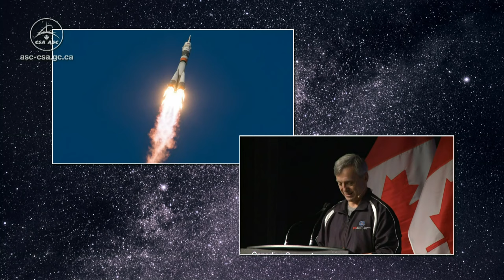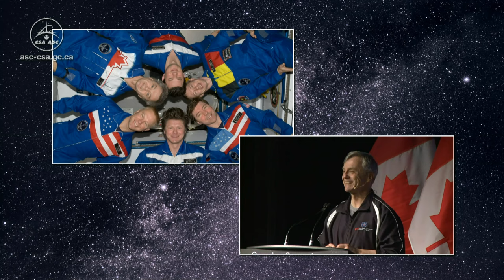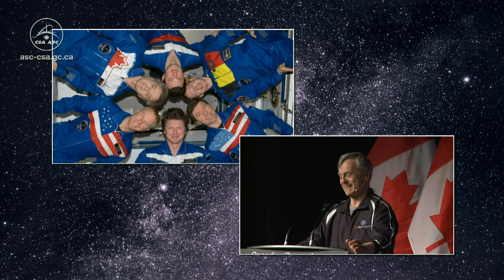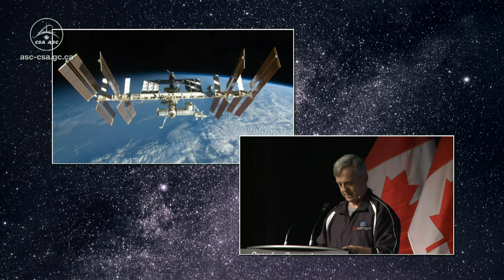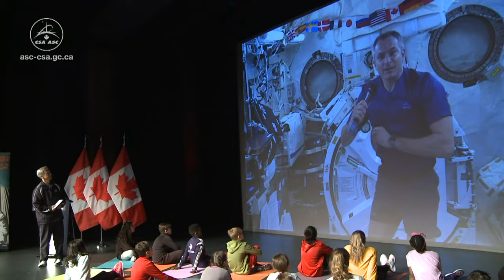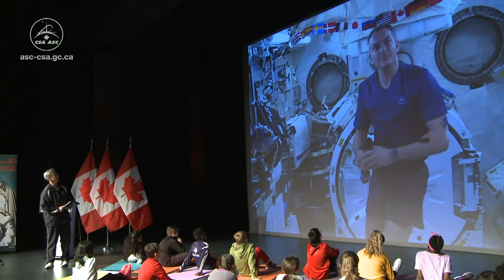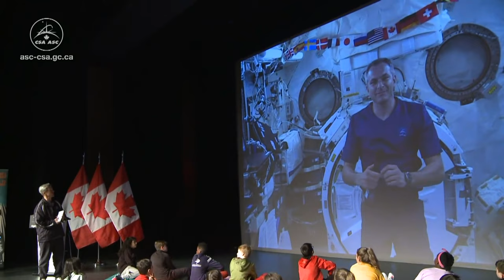EN DIRECT – David Saint-Jacques participe à l’inauguration d'une nouvelle exposition.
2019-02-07 - L’astronaute de l’Agence spatiale canadienne (ASC) David Saint-Jacques participe à l’inauguration de l’exposition « La santé dans l’espace : l’audace d’explorer », une collaboration entre le Musée de l’aviation et de l’espace du Canada et l’ASC. Cette exposition permet d’examiner et de souligner l’importance des expériences scientifiques en santé pour les futures missions d’exploration spatiale de longue durée et aussi pour l’amélioration éventuelle de la vie sur Terre. (Source : Agence spatiale canadienne.)